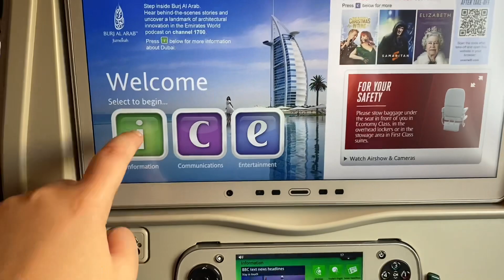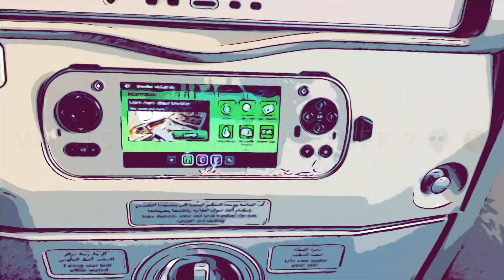Dubai 🇦🇪-Boston 🇺🇸 (EK237) 14 hour flight | on a 5.7 year old B777-300er | Registration A6-EQA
Music

Aircraft information:
Manufacturer : Boeing
Aircraft: Boeing 777-300er (Extended range)
Engine manufacturer : Ge (General electric
Engine type : GE90-115B